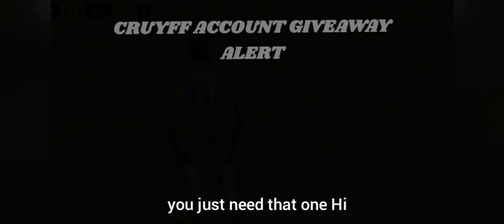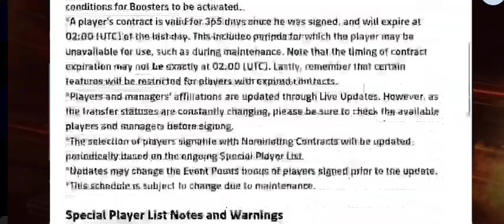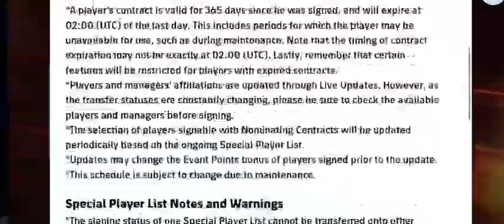POTW OPENING WITH 400 COINS🔥🔥🔥efootball24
SEBU10 PRESENTS

      ♤♤   ' EPIC TO ALL CAMPAIGN '♤♤

■■☆ FREEBIES CAMPAIGN OBJECTIVE

●● GIVING 2 HIGH RATED ACCOUNT PER MONTH
●● REQUIRE ONLY SINGLE TIME PARTICIPATION
PARTICIPATION STEPS ⚠️⚠️

1) FOLLOW 'SEBU10' INSTAGRAM PAGE

2) SEND 'HAI'

RULES & REGULATIONS ⚠️⚠️

1) ANY OTHER MESSAGES EXCLUDING 'HAI' WILL TREATED AS  SPAM

2) NO CALL 📵
    Calling will result in direct block without any warning ⚠️ ⚠️ ⚠️